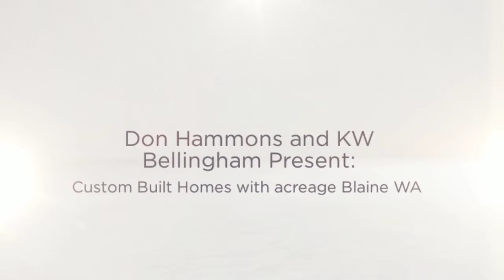Custom built home with acreage in Blaine, WA | Don Hammons Team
Don Hammons Keller Williams Bellingham invite you to view this awesome custom built just shy 3,000 sqft home on over an acre. Home features 3 bedrooms 2.5 bathrooms, 2 bonus rooms, and an office. The build quality is seen throughout the home with wrap around porch, reclaimed wide plank fir flooring, custom kitchen, walk in closet in master bathroom. Open floor plan is perfect for entertaining.